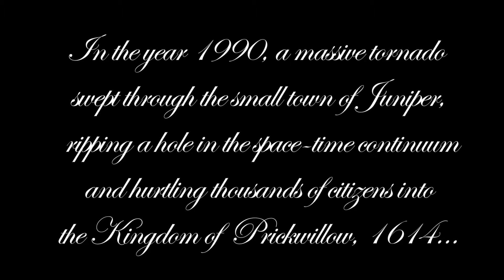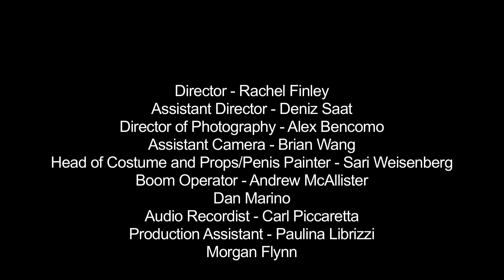Lady Gwyn and the Painting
A duchess receives a scandalous painting from a local Lord.